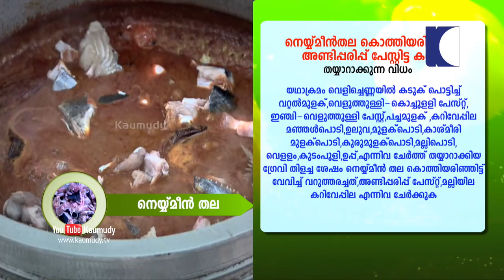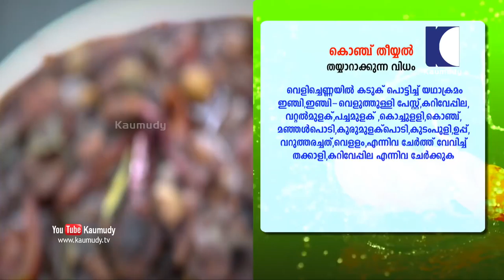കൊഞ്ച് തീയലും നെയ്യ്മീന്‍ തല കൊത്തിയരിഞ്ഞ്‌ അണ്ടിപ്പരിപ്പ് പേസ്റ്റിട്ട കറിയും | Salt N Pepper